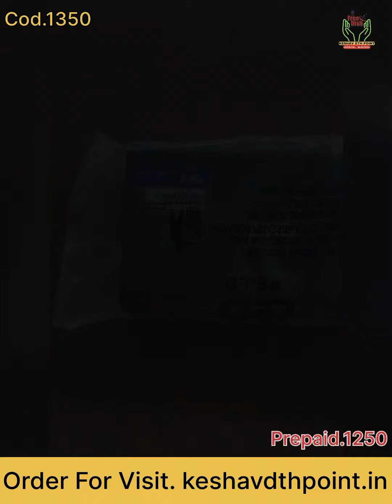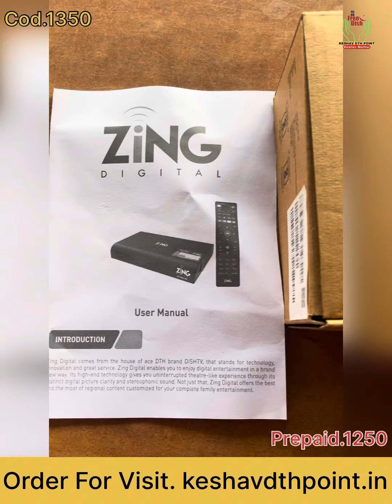Zing Super FTA Box Buy Online With 2 Years 230+ FREE Channels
SOLID SF-720 Rechargeable Digital Satellite dB Meter with Torch (2023)

KESHAV DTH POINT is now Online 🏪

                 Channel - KESHAV DTH POINT

Your Quaris -

Add.Bhojipura Bareilly ( Utter Pradesh )

Your Quaris -